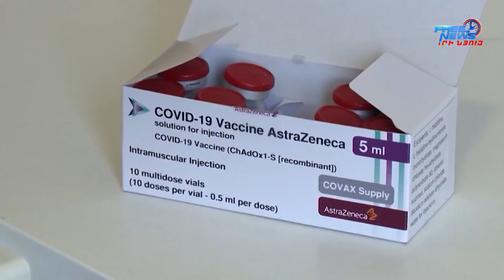Ինչ նոր կարգ է գործելու covid-19-ը կանխարգելելու նպատակով